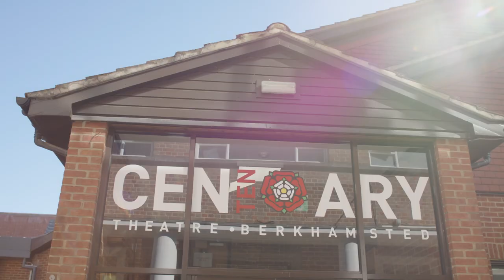Teaching careers at Berkhamsted School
Drama teacher Jess Thrackray features in an interview which brings to life the opportunities that come with teacher training at Berkhamsted school.